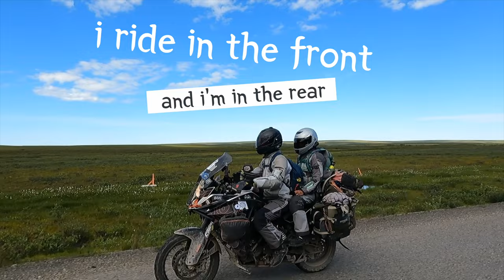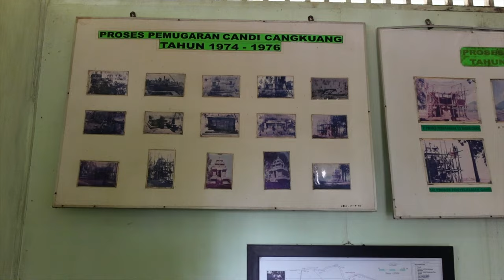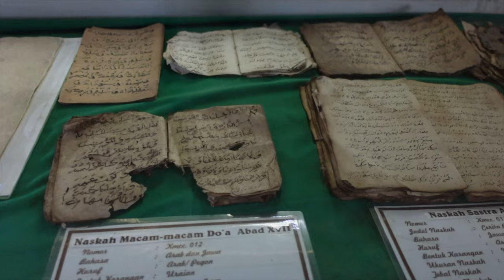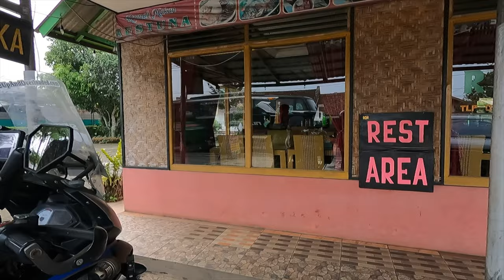First heatstroke, then Indonesian fever. But we must keep riding the motorcycle 🏍 SE Asia Episode 10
After Marisa gets heat stroke, our luck simply does not improve. We don’t even get out of Garut city, Indonesia, before coming down with a terrible bout of food poisoning and then have having a fever for five days. But we’re so close to a very special place that Marisa wants to visit. And the days of our limited visa are ticking away…

We have to keep moving. Even if we don’t feel like we can.

Watch our full-length videos AD FREE for only $1 a month!

Our Gear - 🏍 Motorcycle Upgrades - ⛺Moto Camping - 🎥 Electronics & Cameras
▶Enlightened Equipment Quilt
▶Insta360˙ Camera